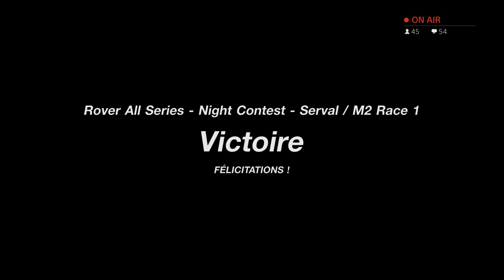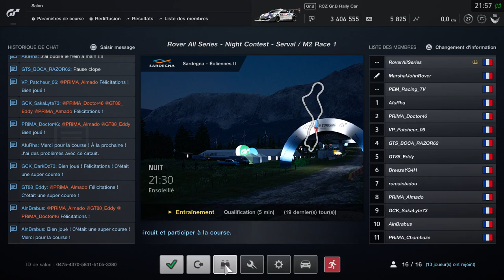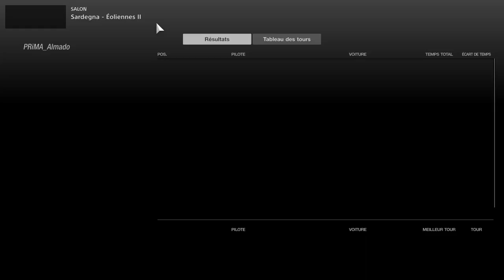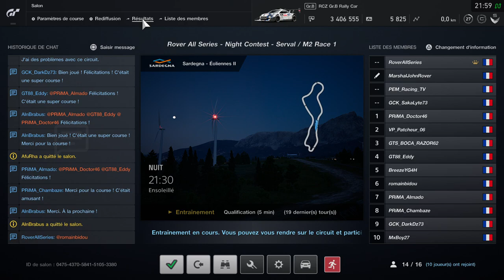(GT Sport) Rover All Series - Night Contest | Serval | Manche 2 (Part 2)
Ligue eSport